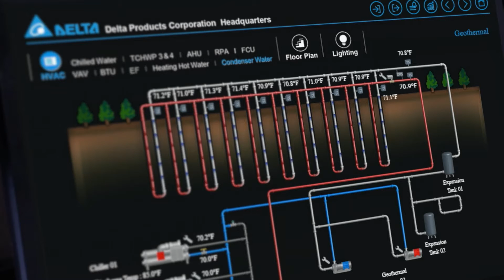台達解決方案–【自動化】樓宇自動化解決方案